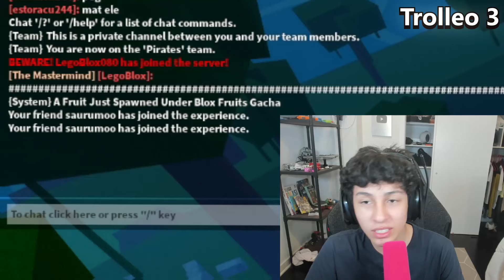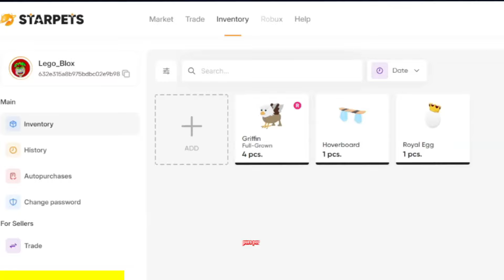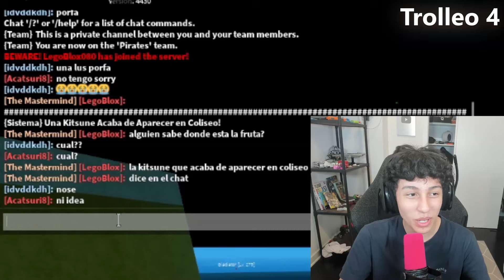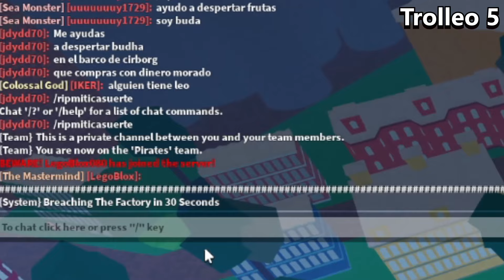Troleando Personas Con Comandos Falsos De Blox Fruits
🌟 ¡Bienvenido a mi Canal! Únete a la Comunidad y disfruta de las emocionantes aventuras en el universo de Roblox y más. ¡Hazte miembro del canal para beneficios exclusivos! 💎🚀

0:00 INTRO
0:15 TROLLEO 1
0:41 TROLLEO 2
1:57 TROLLEO 3
3:16 STARPETS
3:57 TROLLEO 4
5:48 TROLLEO 5
7:20 TROLLEO 6